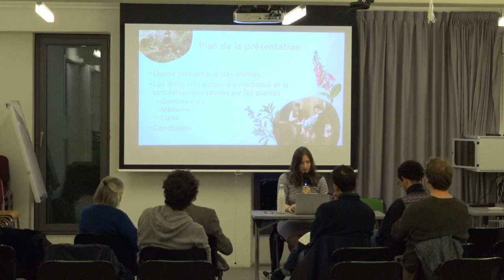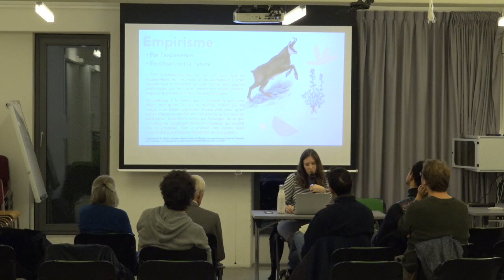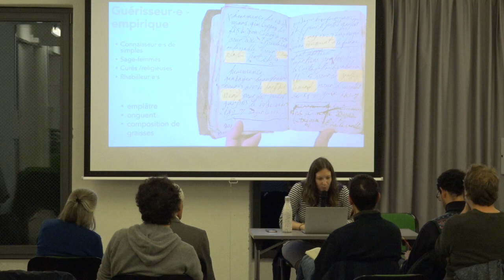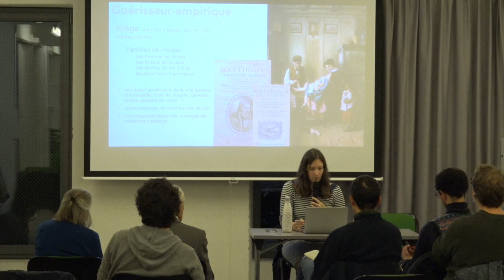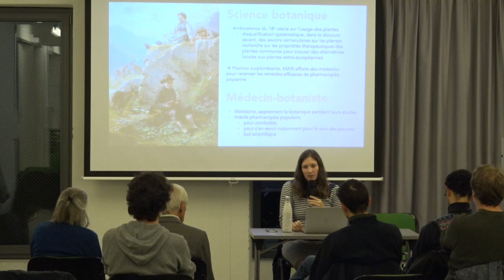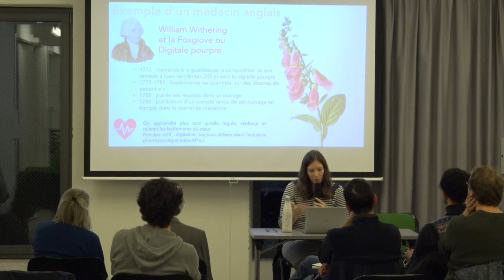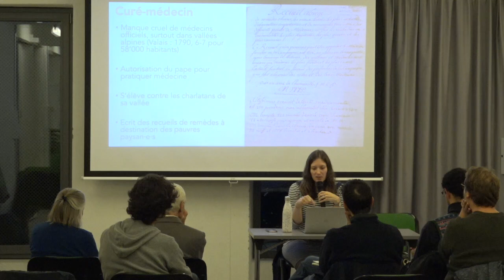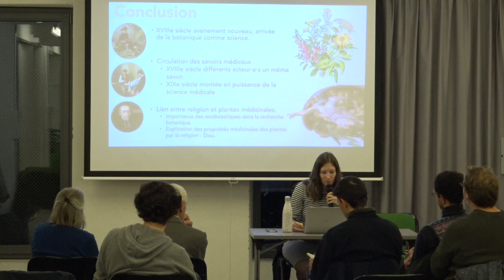Quoi de neuf docteur ? #4 La Nature au carrefour des modernités La santé au 18ème siècle en Valais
Quoi de neuf docteur.e? #4 - La Nature au carrefour des modernités

Des idées neuves sur la durabilité par la jeune recherche de l’UNIL #4

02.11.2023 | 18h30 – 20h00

De l’essor d’un esprit moderne au 17e et 18e siècle à ses contestations au nom de l’urgence écologique, la question de la Nature est au cœur de nombreuses controverses sur la valeur des traditions, du sacré et des savoir-faire ancestraux. Grâce à nos deux chercheur·euses, nous découvrirons ce qui relie et oppose un prêtre valaisan particulièrement zélé du Val d’Illiez du 19e siècle, et des mouvements globalisés qui se réclament aujourd’hui de sagesses autochtones et d’une vision animiste du monde.
Programme

Avec les éclairages de :

Virgile Delmas, Institut d’histoire et anthropologie des religions
Madline Favre, Lettres – Section d’histoire
Apéritif convivial offert